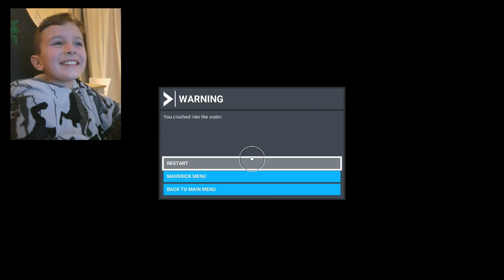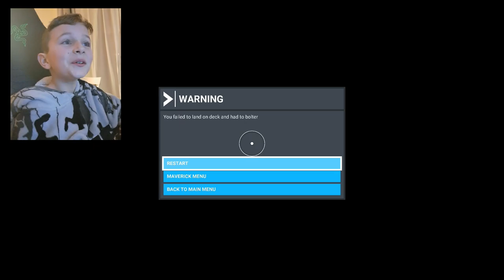LOGAN TRYS THE TOP GUN CHALLENGE - LAND A JET ON A AIRCRAFT CARRIER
Follow Logan and Finley at SkinnyBeasts. We just love goofing around doing awesome cool stuff.

Visit out Online Amazon store to buy our recommended Toys and products: